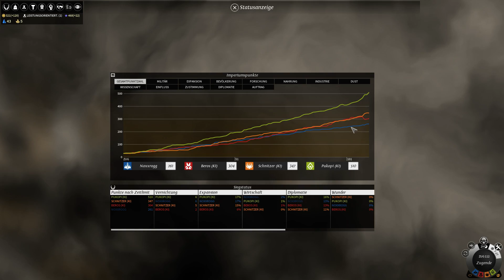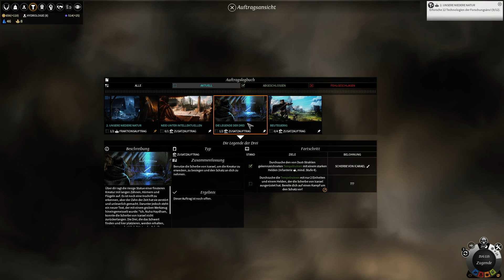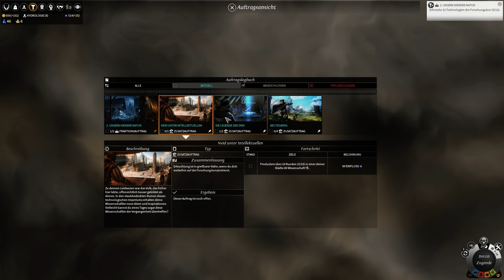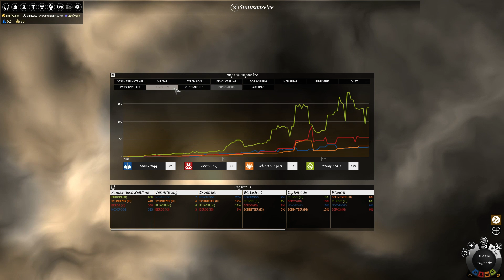Let's Play Endless Legend #006 - Wir werden belagert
Skype: Noxxrogg

Braucht ihr grade 'nen guten Anime?